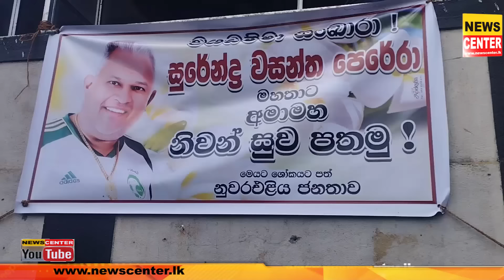ක්ලබ් වසන්තගේ හදිස්සි වියෝව උපන් ගමත් ශෝක වෙයි | වසන්තට ශෝකය පලකරලා නුවරඑළිය නගරයේ සුදු කොඩි එසවෙයි